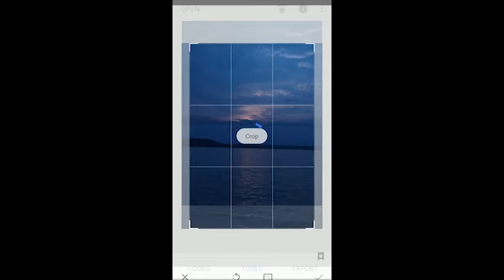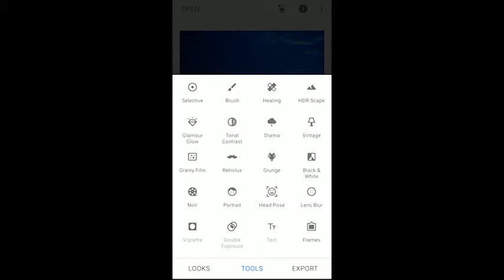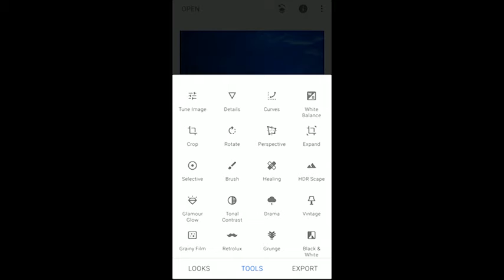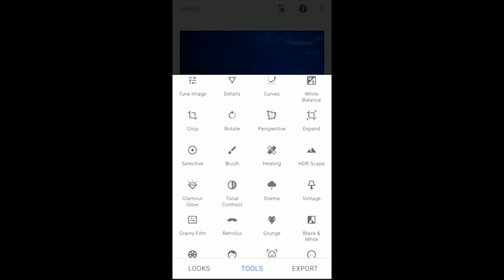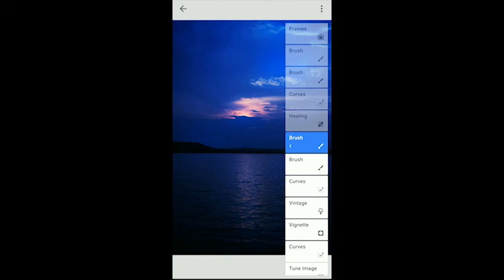Snapseed Mobile Editing Tutorial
This tutorial explains the editing workflow in Snapseed and how you can refine the image using different editing tools.